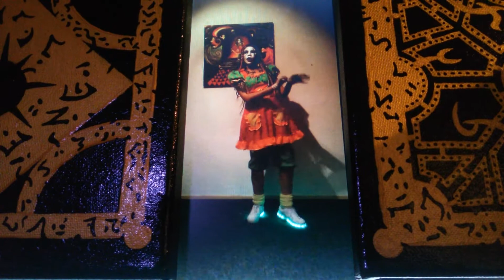Hellraiser Party - Fixuna Clown Parody: Juize mix - DJ Moortje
I knew about Hellraiser Party's.. But after finding very rare old lost footage of a Hellraiser Party, i was a little surprised.. Be careful if you find any strange Puzzle Boxes, don't try to open them..

Hellraiser Clown Parody:  Juize mix - "The King of Bubbling" DJ Moortje